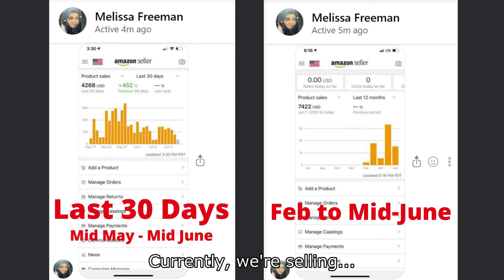Congratulations to Melissa Freeman. Her honest opinion, real testimonial Amazon FBA course coaching.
Congratulations to Melissa Freeman! The video is sharing My Student Melissa Freeman's learning experience selling on Amazon. Her honest opinion about learning and selling on Amazon from her own experience.

She is focused and dedicated and she is hungry to learn more daily to sell to profit.